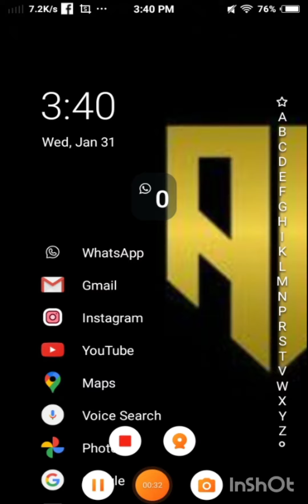Why am I not doing a face reveal on January 31?